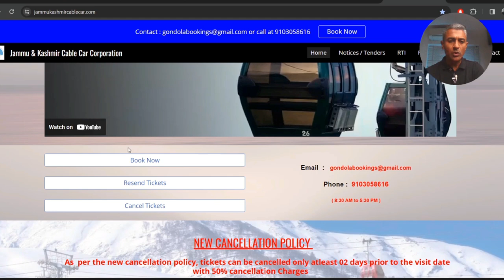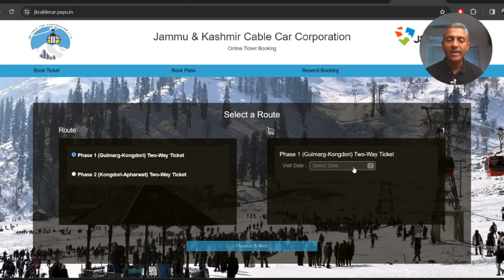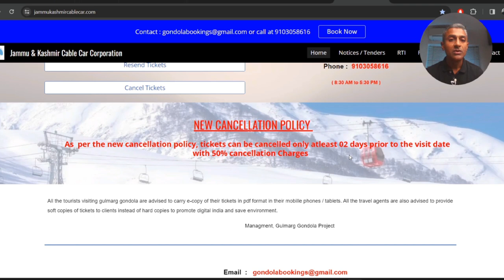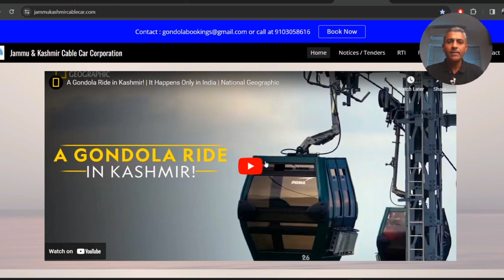Worst Update on Gulmarg Gondola Cable Car Ride | How to Book Gulmarg Gondola Cable Car Online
Explore Beyond Maps - Uncover Secret Destinations and Transform Your Wanderlust into Adventures

Gulmarg Gondola tickets price
Gulmarg Gondola tickets online booking
Gulmarg Gondola tickets offline
Is Gulmarg Gondola open today

Best Useful Travel Related Products:
Delsey Misam ABS 76 cms Black Hardsided Large Luggage :
Teakwood Genuine Leather High Ankle Classic Boots Shoes for Men :
Equinox Hot Water Bottle with Cover EQ-HT-01 C :
Speedo Essential Splice Kneesuit for Women :
Homecute Foldable Portable Pop up Cloth Changing Tent :
Coleman Cortes Octagon 8 Person Family Tent with Wheeled Carry Bag :
Hammonds Flycatcher Genuine Leather Shaving Bag for Men-Leather Dopp Kit | Toiletry Bag|Travel Toiletry Bag-Hygiene & Grooming Kit Organizer-Cruelty-Free Leather and Hand Stitched Vanity Case
Docoss 50 W Torch Light High Power Long Distance 1 km,1000 Meter Long Range
Michelin 12206 Analogue Double Barrel Foot Pump with Rubber Feet :